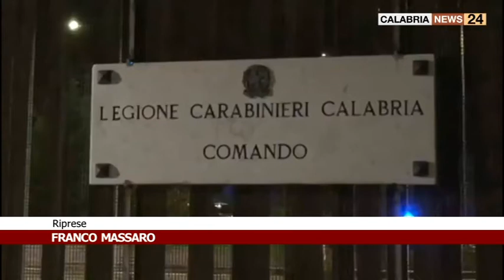LAMEZIA TERME OPERAZIONE CC IN CAMPO ROM SCORDOVILLO, 39 MISURE CAUTELARI